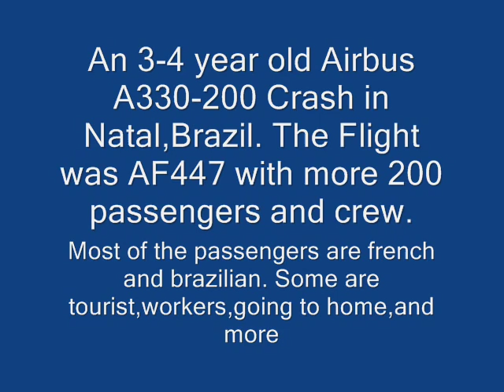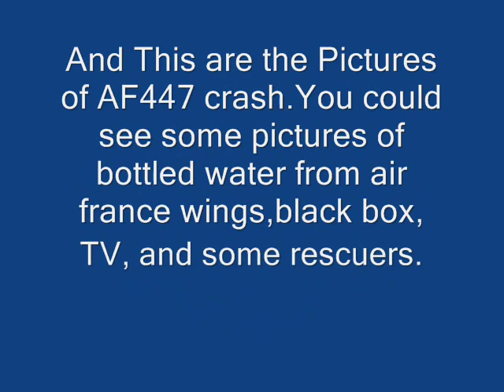Air France AF447 ATC Recordings,Pictures and some words why the plane crash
Air France Flight 447 was a scheduled commercial flight from Rio de Janeiro, Brazil, to Paris, France, that crashed on 1 June 2009 into the Atlantic Ocean with the loss of all 216 passengers and 12 crew members.[2]

The aircraft, an Air France Airbus A330-200, took off on 31 May 2009 at 19:03 local time (22:03 UTC). The last contact with the crew was a routine message to Brazilian air traffic controllers at 01:33 UTC, as the aircraft approached the edge of Brazilian radar surveillance over the Atlantic Ocean, en-route to Senegalese-controlled airspace off the coast of West Africa. Forty minutes later, a four-minute-long series of automatic radio messages was received from the plane, indicating numerous problems and warnings. The exact meanings of these messages are still under investigation, but the aircraft is believed to have been lost shortly after it sent the automated messages.[3]

On 6 June 2009, a search and rescue operation recovered two bodies and debris from the aircraft floating in the ocean 680 mi (1,090 km) northeast of the Fernando de Noronha islands off Brazil's northern coast. The debris included a briefcase containing an airline ticket, later confirmed to have been issued for the flight.[4] By June 13th, 48 more bodies were found, bringing the total number of bodies recovered to 50.[5]

This accident is the deadliest in the history of Air France, surpassing the crash of an Air France charter flight from Paris-Orly Airport to Atlanta on 3 June 1962, and the airline's first fatal crash since that of the Concorde in July 2000.[6][7] Paul-Louis Arslanian, the head of the Bureau d'Enquêtes et d'Analyses pour la Sécurité de l'Aviation Civile (BEA, Bureau of Enquiry and Analysis for Civil Aviation Safety), described it as the worst accident in French aviation history.[8] It is the first accident in commercial service resulting in fatalities in the 16-year operating history of the Airbus A330-203.

Passengers and Crews (228 Passengers)
Nationality  ↓ Passengers  ↓ Crew  ↓ Total  ↓
 Germany                 26
 Italy                         9
 People's Republic of China 9 9
 Lebanon               5 5
 Hungary               4 4
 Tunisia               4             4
 Ireland                          3 3
 Morocco                  33
 Norway                  3 3 (4)
 Slovakia                   3 3
 Argentina 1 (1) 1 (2)[97]
 Estonia 1 1
 Netherlands 1 (2)[91] 1 (2)
 Sweden 1 (3)[98] 1 (3)